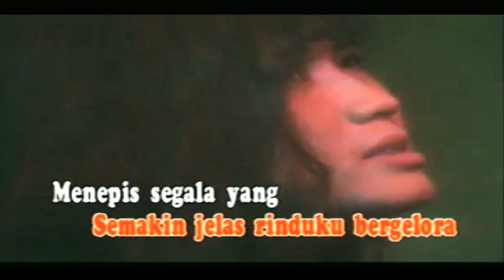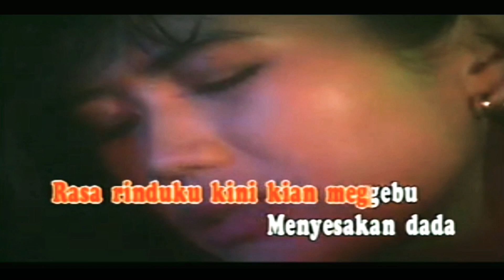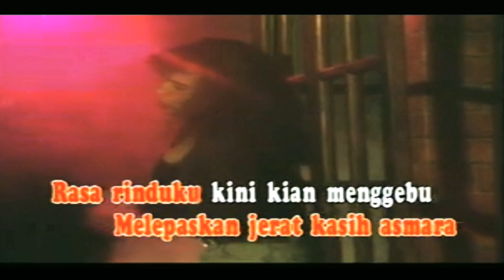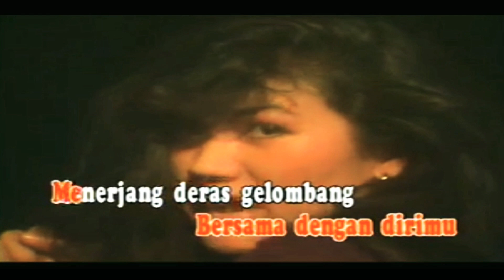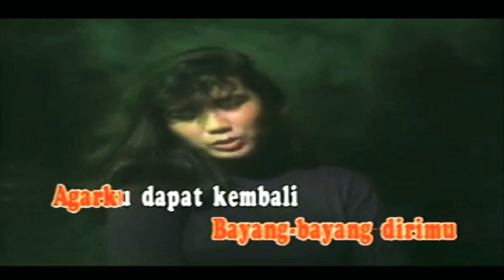𝗡𝗶𝗰𝗸𝘆 𝗔𝘀𝘁𝗿𝗶𝗮 - 𝗚𝗲𝗹𝗼𝗺𝗯𝗮𝗻𝗴 𝗞𝗲𝗵𝗶𝗱𝘂𝗽𝗮𝗻